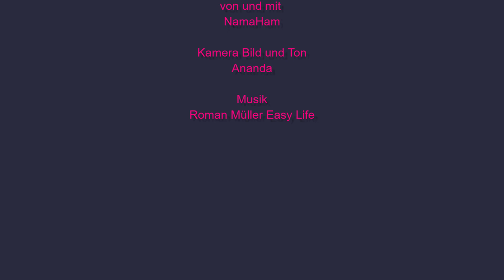Kräuterseitling kurz gebraten sautiert [vegan] QuickCook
Dies ist ein QuickCook Format
das eigentlich für Instagram - Cookingwithnamaham geschaffen wurde.
Hier auf Youtube ist hingegen die volle Bildbreite sichtbar

Zutaten:
1 Kräuter Seitling ca. 90g

Soße:
1/2 junge Zwiebel
1 gehackte Knoblauchzehe
1 Tl Honig
1 kleine Peperoni, gehackt (optional)
Salz und Süße nach Bedarf regulieren